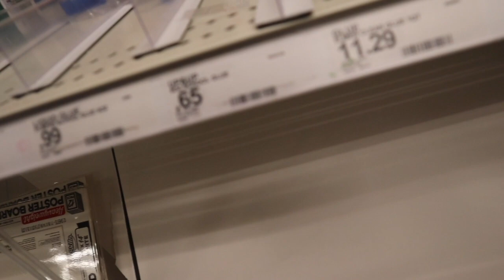TARGET RUN ON A RAINY DAY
✨✨✨✨✨✨✨SOCIAL MEDIA✨✨✨✨✨✨✨

✨✨✨✨✨✨✨FAV VIDEOS ✨✨✨✨✨✨

OUR STORY:
My name is Ebony! My husband and I got married at 18 and had our first Daughter (Aniya) 17. 15mths later we had (T.J) 16, exactly a year and 9 days later we had (Ari) 15. We moved to California than 3 yrs later we had (lanah)12, 3 yrs later we have (Tr3)9 we moved back to Maryland 3 yrs later we had (Kiki)6 than 3 yrs later now we had (Adonis)3 and we are back in California. Every where we went people will stop and stare at us. Three years ago I picked up the camera and started Vlogging and haven't put the camera down since...